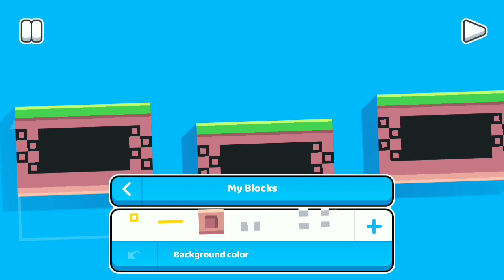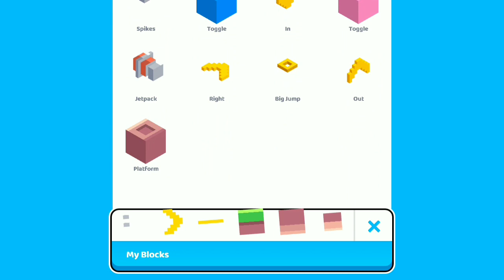How to make GD